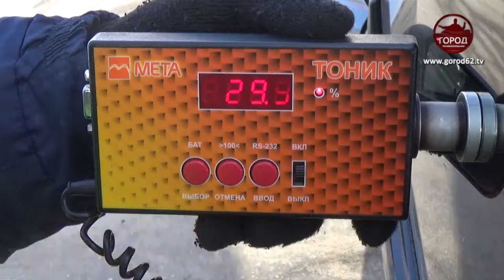Рейд по тонировке